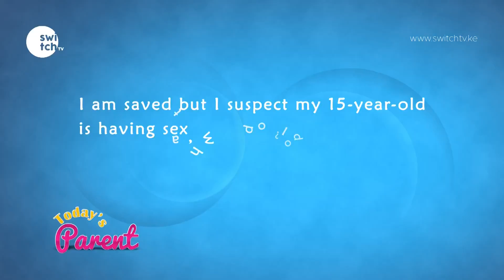Is your teenager having sex? Truths parent are afraid of